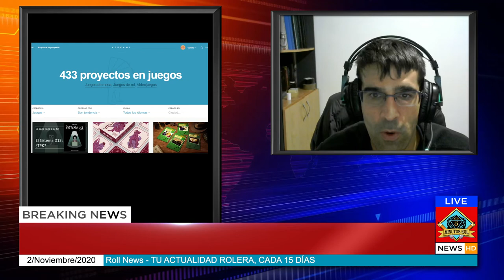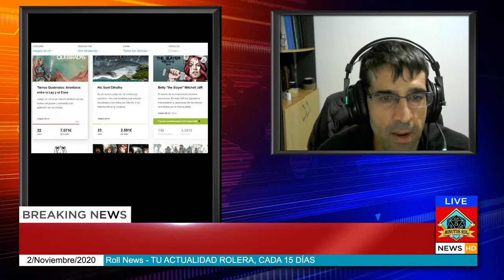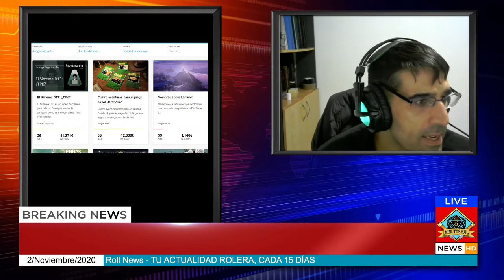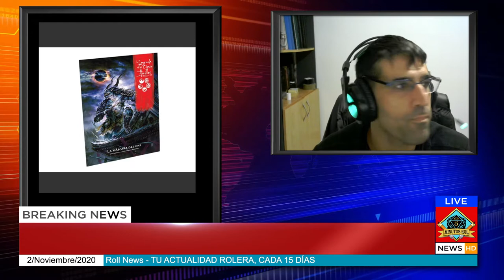Roll News (2 Noviembre 2020)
Generador de PJ para Harboiled

Arrr!